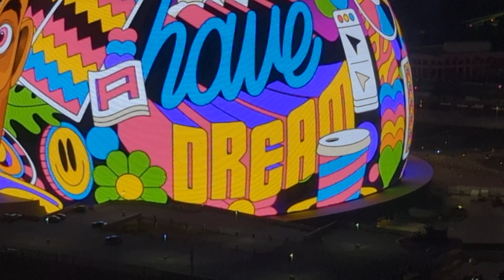Tom Ryan The Sphere MLK Tribute